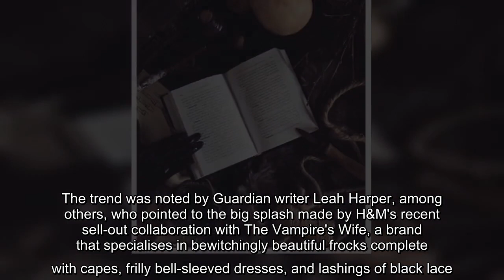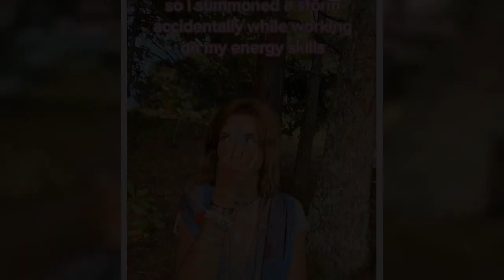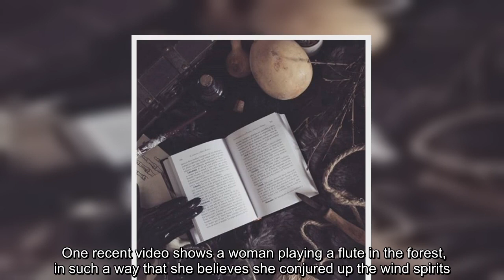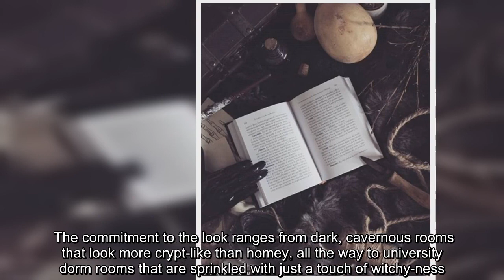The rise of witchcore! How it's influencing fashion, film and social media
Lockdown saw the emergence of the so-called 'cottagecore' trend, when Instagram feeds were flooded with pictures of women dressed in flowing dresses, frolicking in fields and planting their own vegetable patches. But as the months rumble on, and with the dark nights of winter fast approaching, there is a hankering for a far darker, supernatural aesthetic as people seek to escape the reality of what has been a difficult year. Cue the arrival of 'witchcore', a term coined by the TikTok generation to describe an aesthetic and way of life that draws on aspects of witchcraft, the occult and old-fashioned Gothic glamour. The trend was noted by Guardian writer Leah Harper, among others, who pointed to the big splash made by H&M's recent sell-out collaboration with The Vampire's Wife, a brand that specialises in bewitchingly beautiful frocks complete with capes, frilly bell-sleeved dresses, and lashings of black lace.  Witchcore is also a breakout social media trend, with witchcore used to ...